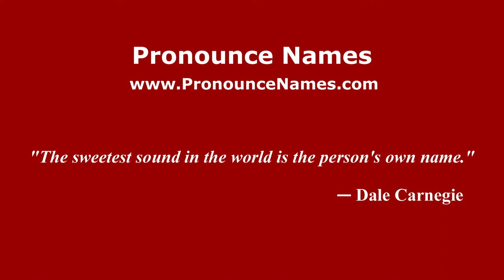How to pronounce Pierre Mignard (French/France) - PronounceNames.com